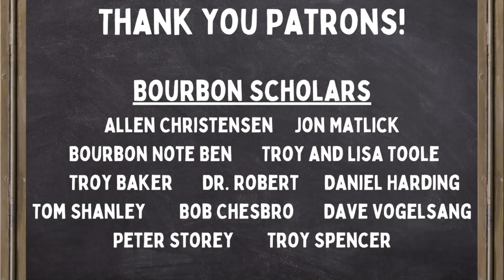blantons Alternatives - 6 singlebarrel bourbons We Like Better!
Blanton's is a brand of bourbon whiskey produced by the Buffalo Trace Distillery, which is located in Frankfort, Kentucky, USA. It is named after Albert B. Blanton, who was a former president of the distillery. Blanton's is highly regarded among bourbon enthusiasts for its quality and distinctive bottle design.

Some key points about Blanton's bourbon include:

Single Barrel Bourbon: Blanton's is known for being one of the first bourbons to be marketed as a single barrel product. Each bottle of Blanton's comes from a single barrel, which means that each bottling may vary slightly in flavor profile.

High Rye Mashbill: Blanton's bourbon typically has a higher percentage of rye in its mashbill compared to other bourbons. This gives it a spicier and more robust flavor profile.

Bottle Design: One of the most distinctive features of Blanton's is its bottle design. Each bottle is topped with a collectible metal horse and jockey stopper, which depicts a horse and jockey in different stages of a horse race. There are eight different stopper designs in total, and collectors often seek to collect them all.

Variants: In addition to its flagship Blanton's Original Single Barrel Bourbon, the brand also produces several other variants, including Blanton's Gold Edition, Blanton's Straight From The Barrel, and Blanton's Special Reserve. These variants often have higher proof or different aging processes, resulting in unique flavor profiles.

Limited Availability: Due to its popularity and the fact that it is a single barrel bourbon, Blanton's can sometimes be difficult to find, particularly certain variants or special editions. This has contributed to its reputation as a highly sought-after bourbon among collectors and enthusiasts.

Overall, Blanton's bourbon is celebrated for its quality, craftsmanship, and distinctive presentation, making it a favorite among bourbon connoisseurs worldwide.